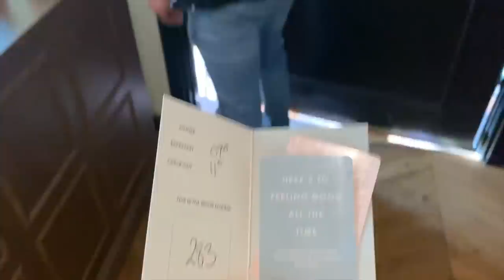Vanlife planning - island hopping?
Planing the next VAN trips but First spa and a well needed break & then Andreas haft to leave. once AGAIN we will be apart from eachother for more than 2 weeks!

Subtitles avalible: swedish & english
!!!SVENSK TEXT!!!